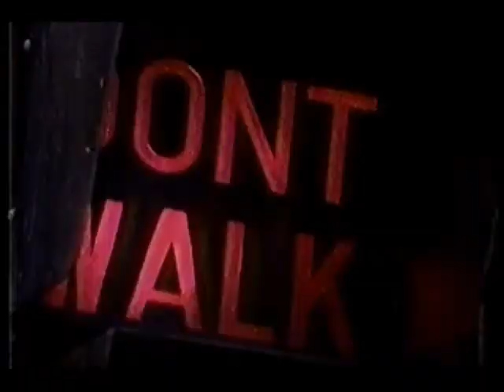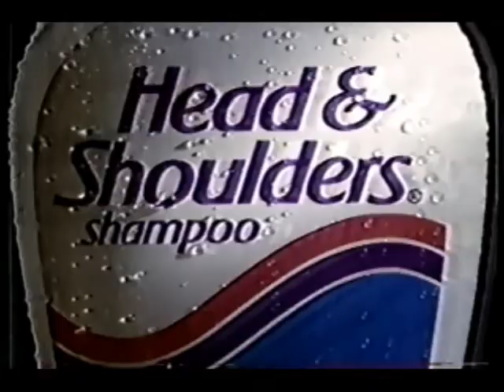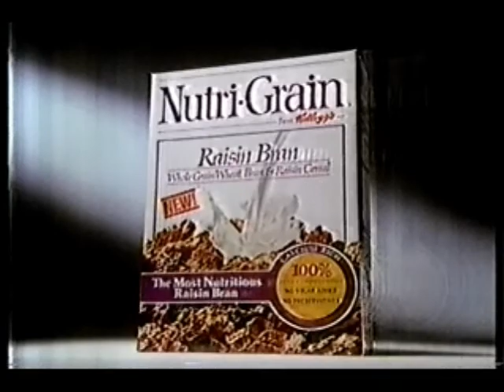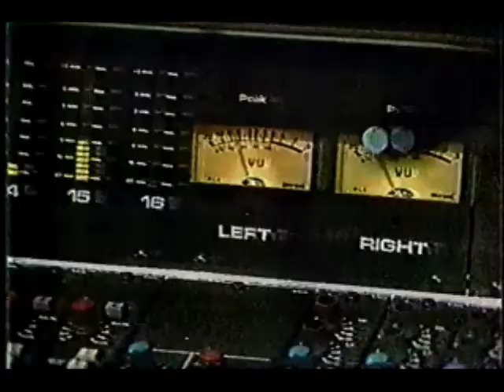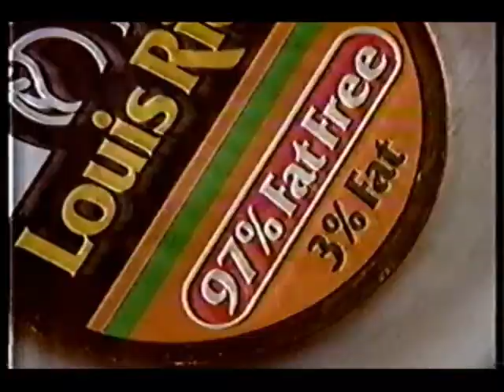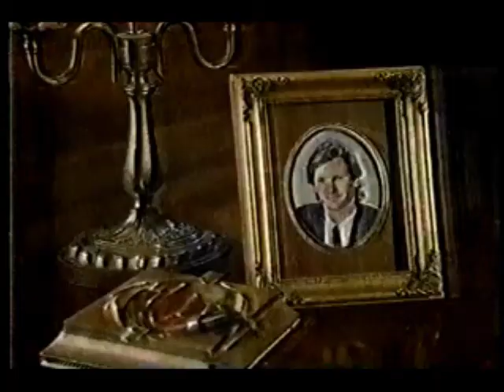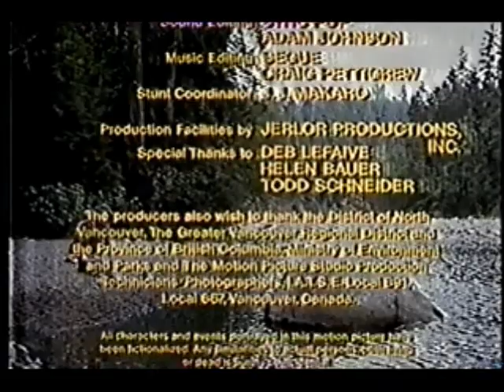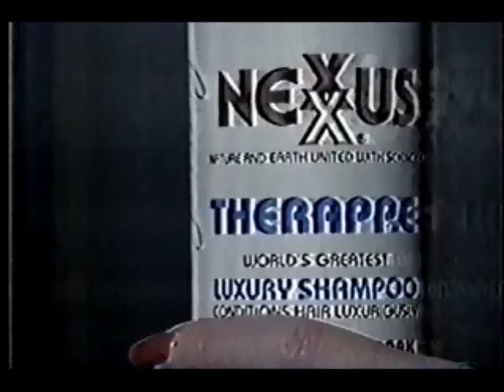August 22, 1989 commercials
Taken from a rebroadcast of Nightmare at Bitter Creek off KREM/CBS.

1. Ernst (partial)
2. Nalley Chili (2 ads)
3. Tonight on KREM-TV bumper
4. CBS Tuesday Movie intro: Nightmare at Bitter Creek
6. Nightmare at Bitter Creek commercial bumper #1
7. Zest
8. L'eggs
9. Salon Selectives
10. Subaru Legacy
11. Lady Speed Spray by Mennen
12. The Pat Sajak Show promo bumper
13. Nightmare at Bitter Creek commercial bumpers #2-#3
14. Cheer
15. Oil of Olay
16. Head & Shoulders
17. America's Dairy Farmers/National Dairy Board- Ice Cream
18. CBS Tuesday Movie mid-commercial bumper
19. KREM 2 News at 11 promo
20. CBS 1988-89 ID
21. Lens Lab
22. The Oprah Winfrey Show promo (the theme would change in just a few weeks)
23. Jerry Lewis Labor Day Telethon promo bumper
24. Nightmare at Bitter Creek commercial bumpers #4-#5
25. Ziploc
26. Kellogg's Nutri-Grain
27. Hanes
28. Kudos
29. Suave
30. (same as #18)
31. The Equalizer promo
32. Alone In The Neon Jungle promo
33. Peaceable Kingdom coming this fall promo
34. A Presidential Portrait: Theodore Roosevelt
35. Clairol
36. A Presidential Portrait closing bumper
37. (same as #20)
38. U.S. Bank
39. (same as #19)
40. Oprah promo bumper
41. Nightmare at Bitter Creek commercial bumpers #6-#7)
42. Trident
43. Contac
44. 7-UP
45. Quaker Oats
46. (same as #10)
47. Nightmare at Bitter Creek commercial bumper #7
48. (short clip from movie KREM bumper)
49. Nightmare at Bitter Creek commercial bumper #8
50. Chevrolet Lumina (2 ads)
51. Louis Rich
52. AT&T
53. Fancy Feast
54. Friskies
55. (same as #18 and #30)
56. The Pat Sajak Show promo
57. CBS Evening News with Dan Rather promo
58. Top Of The Hill coming this fall promo
59. (same as #20 and #37)
60. Bonanza
61. KREM 2 News Update
62. Riverpark Square
63. KREM 2 News Update (continued)
64. Geraldo promo bumper
65. Nightmare at Bitter Creek commercial bumpers #9-#10
66. Summer's Eve
67. (same as #8)
68. Post Honey Bunches of Oats
69. Caress
70. Alpo
71. Nightmare at Bitter Creek commercial bumper #11
72. Nightmare at Bitter Creek partial closing credits with CBS This Morning/your local news voiceover promos
73. Police Academy 3 promo
74. CBS Tuesday Movie closing
75. Island Son coming this fall promo
76. Snoops coming this fall promo
77. (same as #20, #37 and #59)
78. KREM 2 News at 11 up next promo
79. Bud Dry
80. WWP burn responsibly PSA
81. (same as #40)
82. Superpull '89 and Monster Truck Race at the Interstate Fairgrounds
83. Nexxus
84. Wendle Ford/Nissan/Isuzu
85. Vista Oprical Centers
86. The Linoleum Shop
87. Shop Ko (partial)